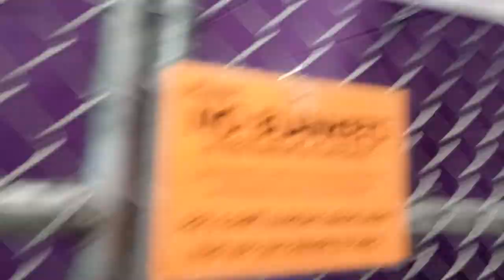Mac 3y Pet Id 930369 kennel 16 HSSAZ shelter felt kinda busy today too, not usual laidback self 547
Again neighbor growling, barking at me and high energy in the air might have pushed Mac to be more animated today.